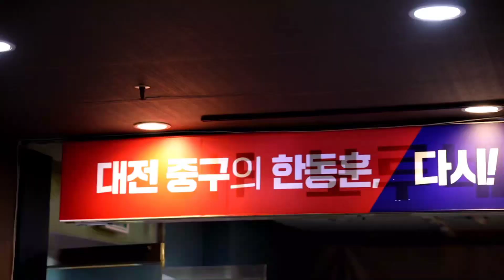이동한 선거사무소 개소식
3월 16일 이동한 예비후보의 선거사무소 개소식에  구름인파가 몰렸습니다. 중구청장은 이동한 대세론!이 확인되는 현장이었습니다.